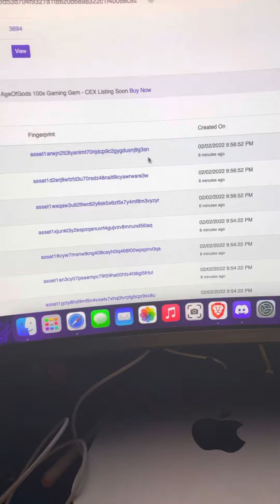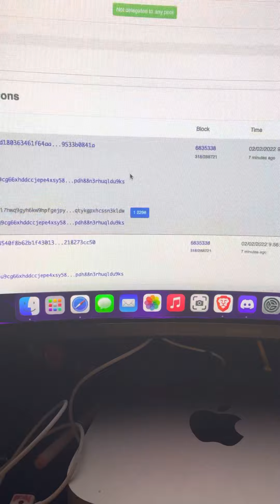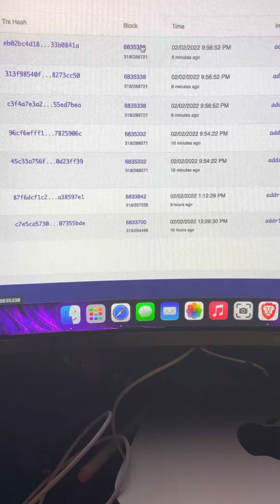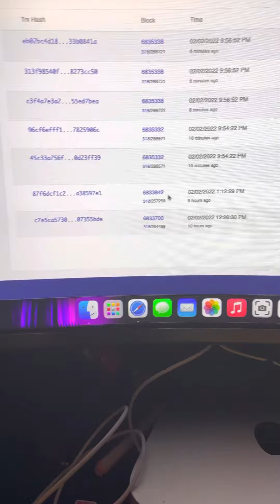How to check the current mint block on CNFT’s.